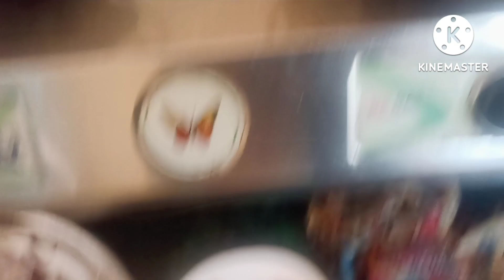क्रिस्पी कॉर्न Crispy Corn Recipe:शाम की चाय के साथ के लिए परफेक्ट स्नैक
सामग्री
 25-30 मिनट
 3-4 सर्विंग
250 ग्राम बेबी कॉर्न
आवश्यकताअनुसार मैदा कॉर्न फ्लोर
आवश्यकताअनुसार रिफाइंड तलने के लिए
स्वादानुसार नमक
1 शिमला मिर्च
1 प्याज
3 हरी मिर्च
10-12 लहसुन की कलियां
3 चम्मच टमाटर सॉस
2 चम्मच सोया सॉस
1 चम्मच व्हाइट सिरका
1 चम्मच मोदी कुटी गोलकी
1 चम्मच अदरक लहसुन का पेस्ट